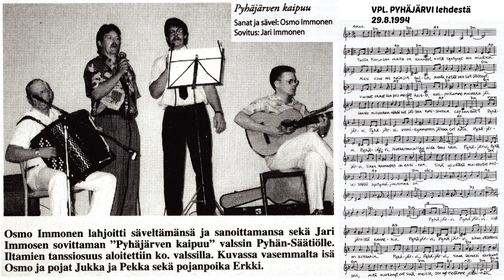Pyhäjärven kaipuu - Petri Kiiski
Tangoprinssi Petri Kiisken tulkitsemana, Pyhäjärven kaipuu / Pyhäjärvi-valssi. Osmo Immosen v.1993 Vpl. Pyhäjärvellä heränneiden vanhojen muistojen sekä näkemänsä kirvoittamana syntynyt sanoitus ja sävellys.
Alkuperäiset tekijät :
Sävellys ja Sanoitus: Osmo Immonen
Sovitus: Jari Immonen

v.2019 toteustus
Laulu: Petri Kiiski
Sovitus: Vesa Alare,
taustojen miksaus: VA-studio/Vesa Alare